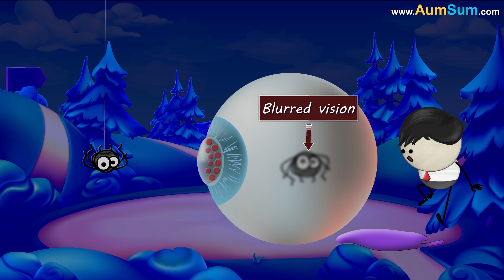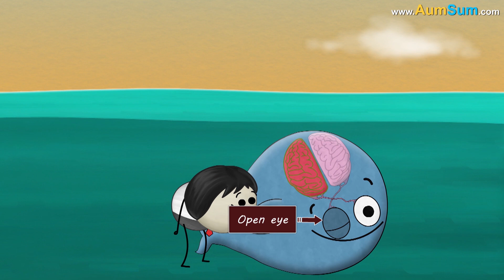Why do we Sleepwalk? + more videos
Sleepwalking or somnambulism is a disorder which causes people to walk around while they are asleep. Occasionally, they may even go to the bathroom or drive a car.

But do you know why this happens?

While sleeping, our brain goes through various stages of sleep. However sometimes, when we are in deep, Non-REM stage of sleep, our brain skips the Active Brain REM stage and directly goes to being awake. Hence, we enter a state where our brain is just awake enough to perform physical activities, but it is still asleep enough to not have any conscious awareness, causing us to be in a sort of mixed state of sleep and wakefulness, thus causing us to sleepwalk.

It is observed that sleepwalking is more common in children. However, factors like stress, sleep deprivation, sedative drugs, sleep apnea, etc., may lead to sleepwalking in adults.